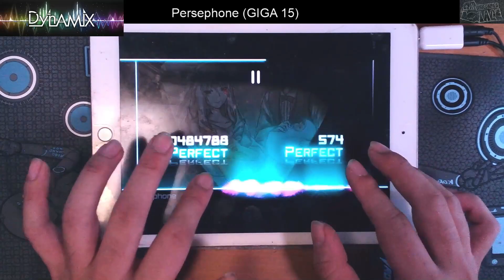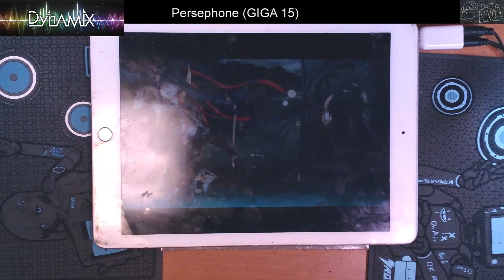【端末チェンジ？】 Persephone (GIGA 15) 1000000pts Rank Ω!!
譜面：Persephone (GIGA 15)
player : tiace
11インチでさんざんラス落ち踏んで飽き飽きしたので端末を昔の9.7インチのに変えて両サイド片手でとりましたとさ。
これが出来ない場合は相当難しいと思う。俺は無理。